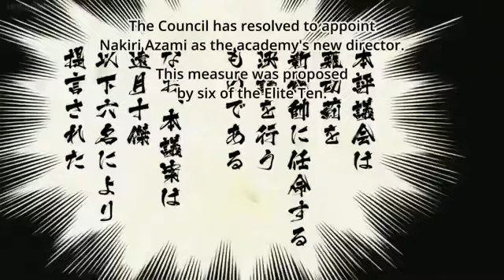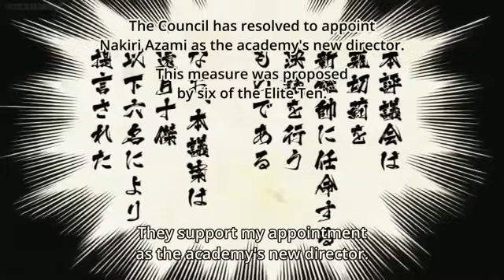Souma arrives in time to save Nakiri